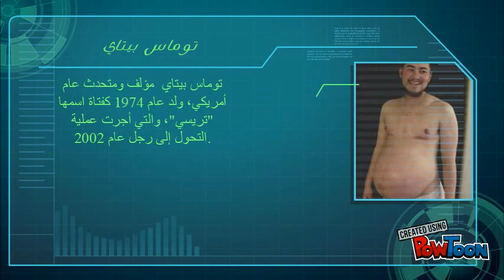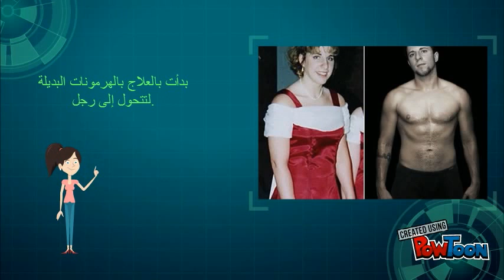نساء كنا فى الأصل رجال !!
روكو كاياتوس (Rocco Kayiatos): معروف باسم "كاتاستروف" (Katastrophe)، وهو منتج ومغني راب هيب هوب أمريكي، ولد كفتاة عام 1986.
ندرياس كريجر (Andreas Krieger): ولد كفتاة ألمانية تدعى "هايدي" في عام 1966، كانت بطلة في رياضة دفع الجلة ولعبت في فريق ألعاب القوى الألمانية الشرقية للنساء. وبعد تناولها للمنشطات على مدى سنوات من قبل المسؤولين الألمان الشرقيين، حدث تغير في كيمياء جسمها، وأجرت عملية التحول إلى رجل.
آيديان داولنغ (Aydian Dowling) بعد التحول

باليان بوشباوم (Balian Buschbaum): ولد بوشباوم كفتاة ألمانية عام 1980، كانت بطلة في رياضة القفز بالزانة، إلا أنها أعلنت اعتزالها في عام 2007 لتعرضها لإصابة. وفي عام 2008 أعلنت بوشباوم أن اسمها الأول الجديد هو "باليان" وقامت بعملية التحول لاحقاً في العام ذاته.

باك إينجل (Buck Angel): هو ممثل ومنتج أمريكي، ولد في الأصل كفتاة اسمها سوزان باتش (Susan Butch).
إيان هارفي (Ian Harvie): ممثل ستاند أب كوميدي، ولد كفتاة عام 1968 في مدينة بورتلاند، وقام بعملية التحول في سن الـ 32.
كيران مولوني (Kieran Moloney) بعد التحول
لورين كاميرون (Loren Cameron): مصور وكاتب أمريكي، ولد كفتاة عام 1959، وكجزء من عمله، قام كاميرون بتوثيق انتقاله الفسيولوجي الخاص من أنثى لذكر.
لوكاس سيلفيرا (Lucas Silveira): مغني وعازف جيتار وكاتب أغاني كندي، يؤدي في فرقة "ذا كليكس" (The Cliks)، ولد عام 1979 كفتاة اسمها "ليليا" وبدأ العلاج بالهرمونات البديلة.
ريان سالانس (Ryan Sallans): مدافع أمريكي عن حقوق الـ "إل جي بي تي" (LGBT)، ولد في عام 1979 كفتاة تدعى "كيمبرلي" وبدأ عملية التحول في عام 2005
توماس بيتاي (Thomas Beatie): مؤلف ومتحدث عام أمريكي، ولد عام 1974 كفتاة اسمها "تريسي"، والتي أجرت عملية التحول إلى رجل عام 2002. وفي عام 2007 أجرى تلقيحاً اصطناعياً واختار أن يصبح حاملاً بطفله الأول بسبب عقم زوجته "نانسي".